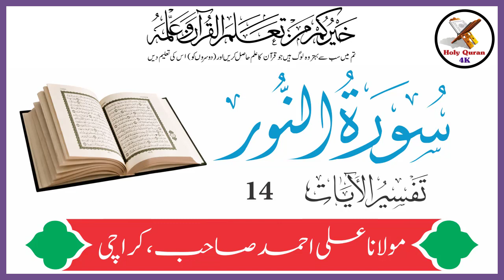Surah Noor Verse 14 Urdu Translation & Tafseer By Maulana Ali Ahmed Karachi | Holy Quran Motivation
Surah Noor Verse 14